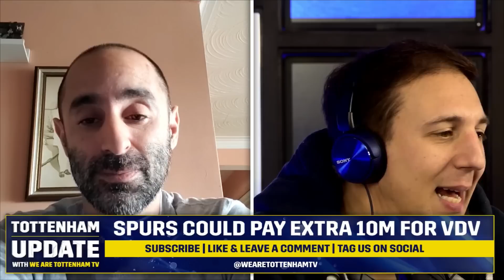Juve INTERESTED In Hojbjerg • Cuti INJURY SCARE • Bissouma PULLS OUT Of Mali Duty [TOTTENHAM UPDATE]